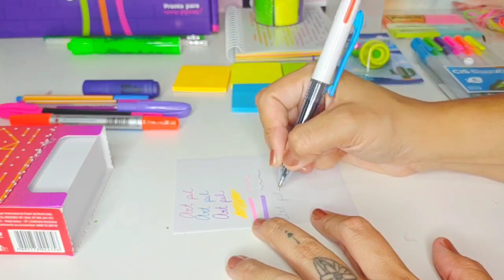Unboxing Art Pel Box Premium Neon - Fevereiro 2022 | cupom pra você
Vem comigo nesse Unboxing com novidade e já adianto que essa edição se superou , sei que sou suspeita com esse tema , masssss Brazelllll tá top demais !

Quer garantir a próxima box ? Vou deixar o site aqui pra vocês tbm :